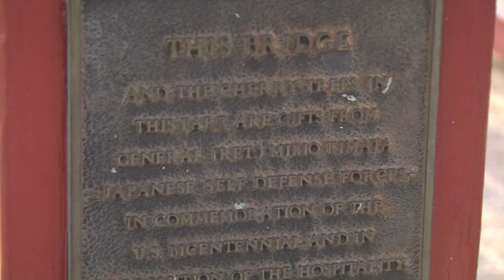Keith Ward - Japanese Bridge